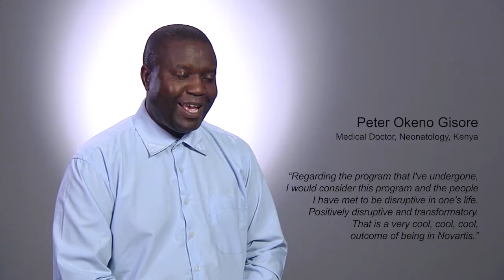Next Generation Scientists 2016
The Novartis and University of Basel Next Generation Scientists program aims to increase the volume of drug discovery and clinical research in emerging countries. Masters, PhD and post-doctoral healthcare scientists and clinicians undertake a three-month on-site research internship with intern-led training sessions on topics such as drug discovery and development with Novartis scientists, as well as an intensive applied communications and leadership skills curriculum.